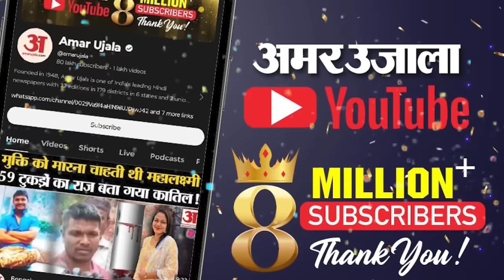Mumbai Bus Accident: Kurla में बेस्ट बस के ब्रेक फेल होने की वजह से 5 लोगों की जान गई,भयानक था हादसा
Mumbai Bus Accident: मुंबई के कुर्ला में बड़ा हादसा हुआ है। बेस्ट की इलेक्ट्रिक बस का ब्रेक फेल हो गया। इसके बाद बेकाबू बस ने करीब 200 मीटर के दायरे में आए राहगिरों से लेकर गाड़ियों तक को टक्कर मार दी। हादसा इतना भयावह था कि बस की चपेट में आए 5 लोगों की मौत हो गई। हादसे में 26 लोग घायल हैं। इस हादसे में जिन पांच की मौत हुई। उनकी पहचान भी हो गई है।